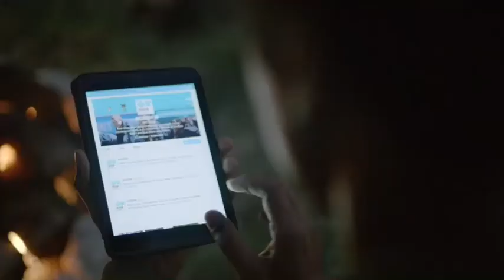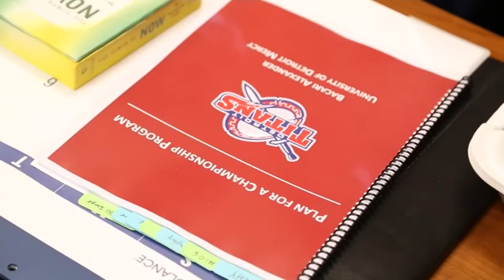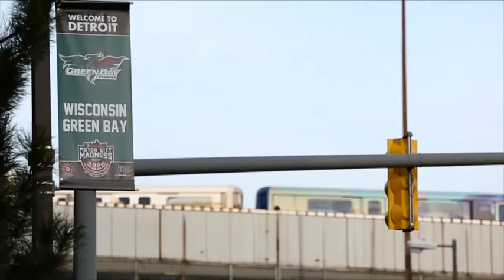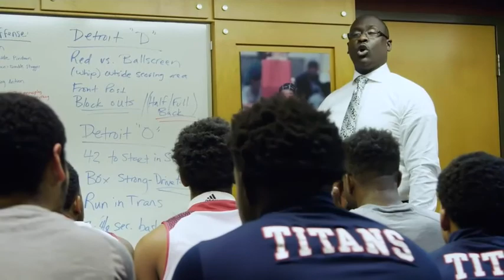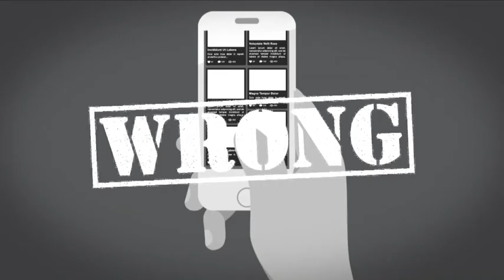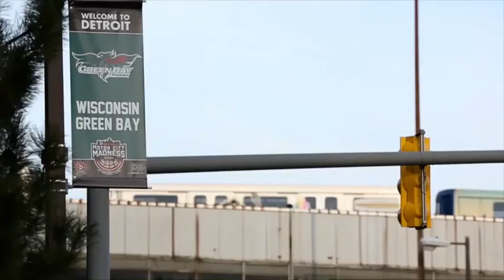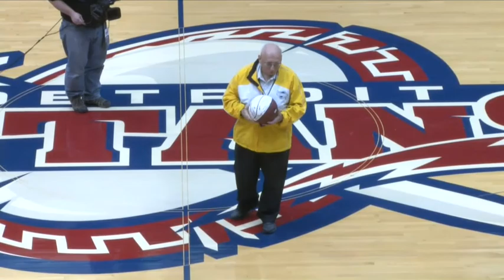DET vs CSU TV COPY 2 21 17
Chris Jenkins
G/F #0
White Jersey, Long Sleeves
25 PTS, 7 REB, 4/5 3 PT, 9/11 FT